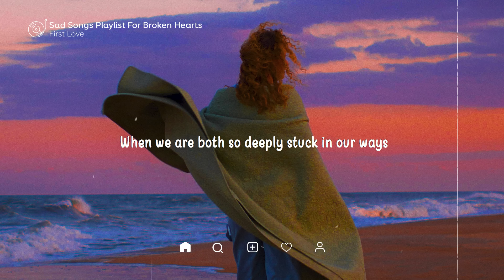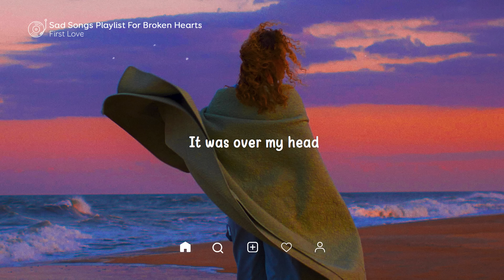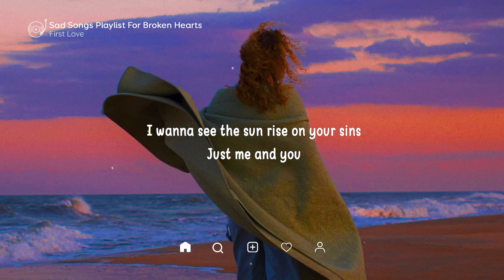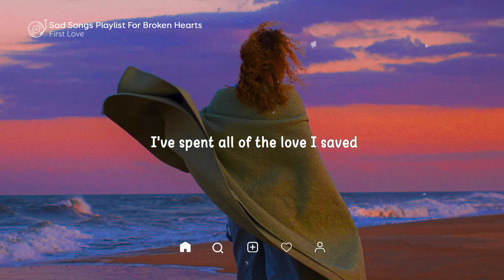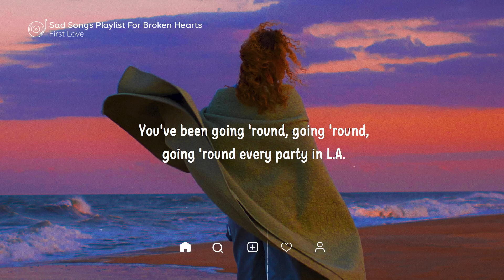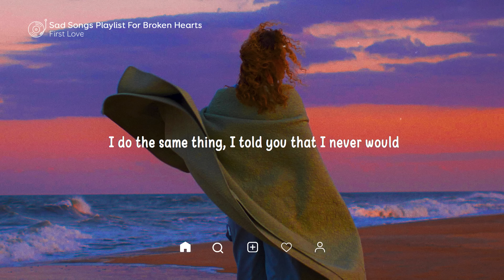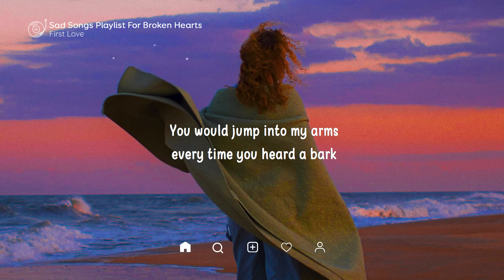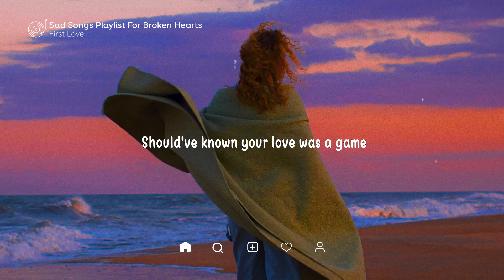Easy On Me ♫ Sad songs playlist for broken hearts ~ Depressing Songs 2023 That Will Make You Cry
▽ Follow First Love
00:00 | 1. lost., Pop Mage - Easy On Me
03:41 | 2. lost. , Pop Mage (feat. LN) - I'm Not The Only One
07:24 | 3. Honeyfox, lost., Pop Mage - Dancing With Your Ghost
10:25 | 4. Hannah Gracelynn, lost., Pop Mage - Arcade
13:29 | 5. lost., Hunter Keys, Pop Mage - Love Yourself
16:59 | 6. lost., Pop Mage - Shivers
20:50 | 7. Michelle Ray, lost., Pop Mage - Death Bed (Coffee For Your Head)
23:10 | 8. lost., Pop Mage - Let You Love Me
26:57 | 9. Honeyfox, Harley Bird, lost. & Pop Mage - Say Something
30:40 | 10. NASTENKA, lost. & Pop Mage - Lie To Me
34:05 | 11. lost. & Pop Mage - Senorita
37:30 | 12. Harley Bird, lost. & Pop Mage - Attention
41:12 | 13. Zelli King, lost., Pop Mage - Love Is Gone
44:09 | 14. Benlon, Pop Mage - We Don't Talk Anymore
48:09 | 15. Benlon, Pop Mage - Memories
51:25 | 16. Benlon, Pop Mage - Dusk Till Dawn
55:07 | 17. Leggiero, DVO, Pop Mage - Save Your Tears
58:59 | 18. Shiah Maisel, lost., Pop Mage - Let Her Go
01:02:21 | 19. Shiah Maisel, lost., Pop Mage - Stay
01:04:22 | 20. AXA, Pop Mage - Forget Me
01:07:50 |  Repeat